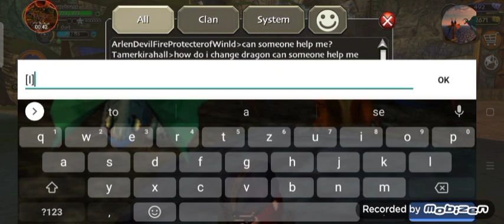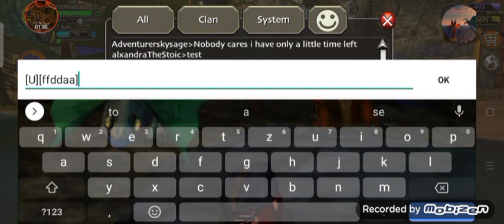School of Dragons : New Summarhildr event - Color chat special to 400 Subscribe